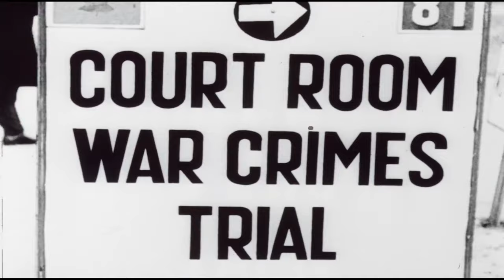The Trial of Kurt Meyer: Nazi War Criminal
Kurt Meyer was charged with war crimes after troops under his command in the 12th SS Panzer Division murdered Canadian prisoners of war during the fighting in Normandy in June 1944 including 20 at Meyer's headquarters, the Abbaye d'Ardenne. The trial was held in late 1945 in Germany. The outcome went as expected but the events afterwards were not. Watch footage from the trial of Kurt Meyer along with some analysis about the events after the sentence was handed out. These events were some of the most controversial in Canada related to World War 2.

Books related to Kurt Meyer

The Fight For History: 75 Years Of Forgetting, Remembering, And Remaking Canada's Second World War by Tim Cook

Howard Margolian's "Conduct Unbecoming: The Story of the Murder of Canadian Prisoners of War in Normandy" provides an excellent look about the crimes committed by the 12th SS in Normandy.

Services